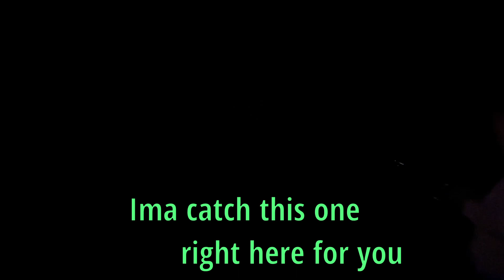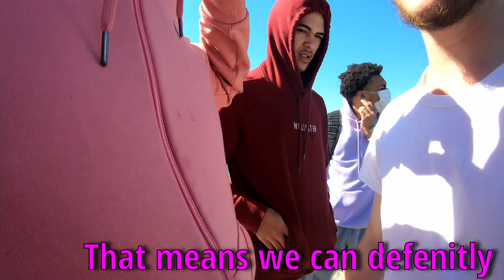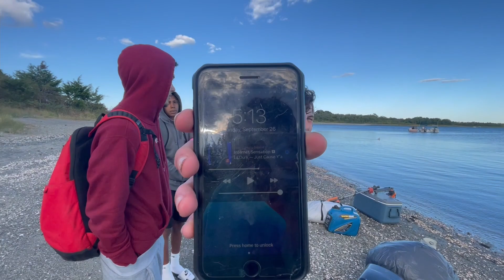STRANDED ON AN ISLAND FOR 24 HOURS!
We were stranded... dropped off with not enough food and nothing but a fishing pole.